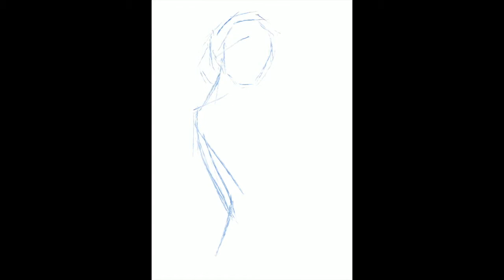TIME LAPSE PAINTING Red Cloak Procreate, iPadPro, Apple Pencil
30 minute speed painting. Topic's from the Daily Spitpaint!